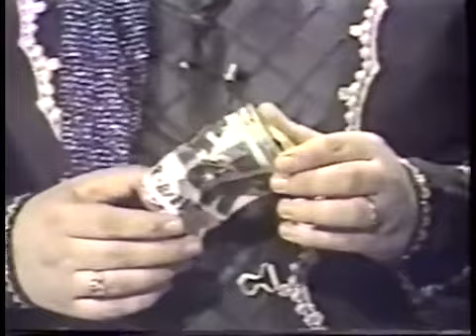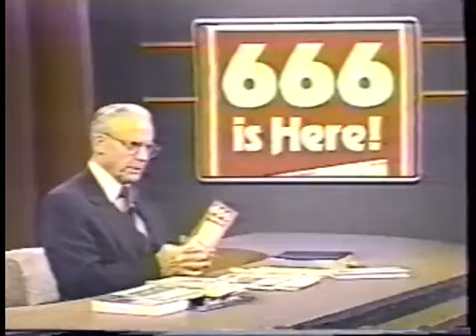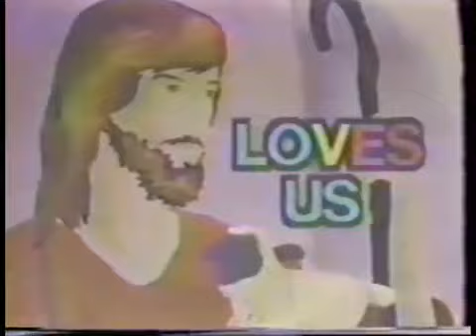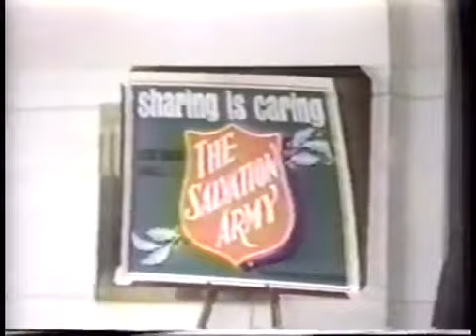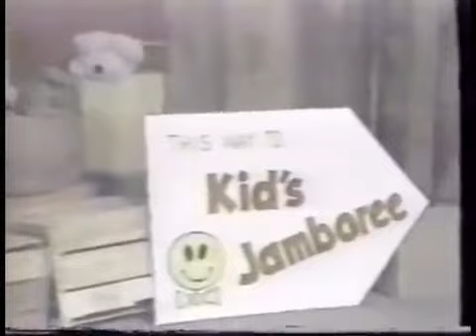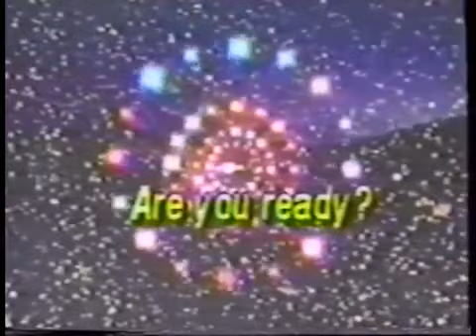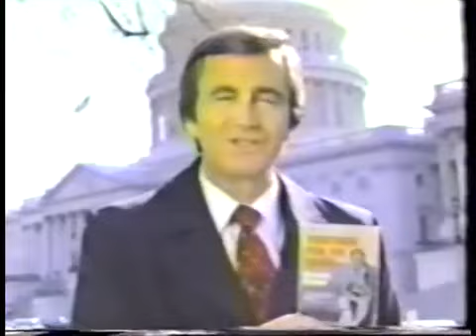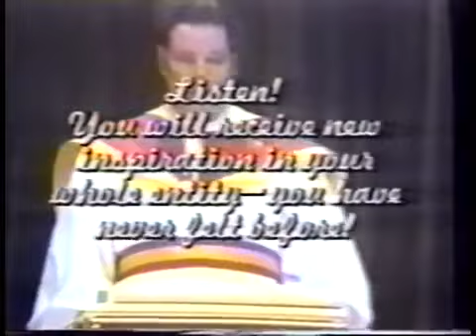Perverse Preachers, Fascist Fundamentalists and Kristian Kiddie Kooks360p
Perverse Preachers, Fascist Fundamentalists and Kristian Kiddie Kooks

I made this over the course of several years ending in 1991. Early cable TV was befouled with all manor of Sky Grifters that had traded their tents for a TV studio and were raking in the cash. This is not my digitization but given the nature of the Internet I thought I should have a print where I could link to. This was crudely made with 2 VHS decks, I did not even have a Flying Erase head at the time. Presented here as a warning and as an entertainment.

Zontar.net